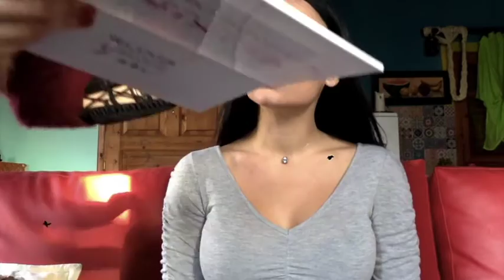night look make up tutorial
Σε συνεργασία με την make up artist Eva Filippopoulou βγάλαμε ενα τέλειο night look  make up!!